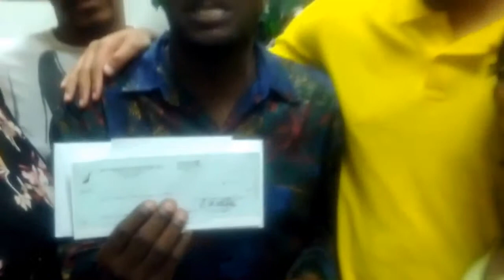Buster Spiller Wins 2014 PlayPride LGBT Festival @ BATC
Buster Spiller walked away as the reining champion of our 1st annual PlayPride LGBT Festival tonight. His play Pot Liquor received  69 votes from audience members over the last two weekends starring cast members Nadine Marissa Donaldson, Jerrica Roy, Gerald Taylor II, and Quinton Davis. Spiller received a one-year membership from The Dramatists Guild of America and he will donate his $1,000 winnings equally to Living Faith Covenant Church and Abounding Prosperity. The official tally is as follows:

Pot Liquor by Buster Spiller
received 69 votes

Trapped: A Confessional Tale by Bill Richard
received 65 votes

Mama's Boy by Antay Bilgutay
received 59 votes

Foreplay by Lon Rogers
received 47 votes

Water by Christopher Soden
received 32 votes

Three Guys In A Bed by Randy Frank Eppes
received 47votes

Buster Spiller is a native of Flint, Michigan, is a Dallas-based stage producer, director, actor, singer and playwright. Buster is the Founder/Artistic Director of GRIOT Productions, a Dallas/Fort Worth-based entertainment company whose mission is the production of theater, TV and film projects. Buster has performed in a host of D/FW theater venues, including the South Dallas Cultural Center, Adlib Comedy Club, Pegasus Theater, Dallas Children's Theater, St. John's Christian Theater, Addison Water Tower Theatre, Dallas, Theater Center, Irving Arts Center, The Black Academy of Arts & Letters, Bishop Arts Theatre Center, and the Majestic Theater. Buster is a regional theatre critic for both BroadwayWorld.com and Examiner.com.

Thank you to everyone who supported the event and to all the playwrights, directors, actors and designers for making the inaugural event spectacular. Mark your calendars for next year, September 3, - 13, 2014.